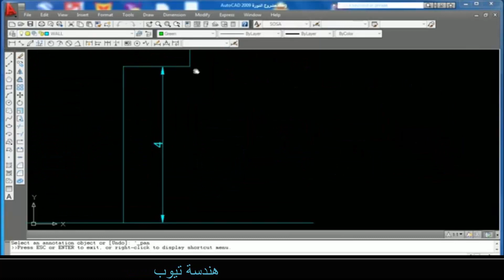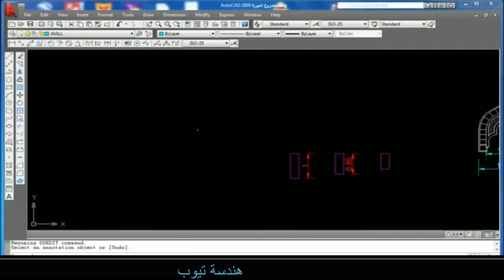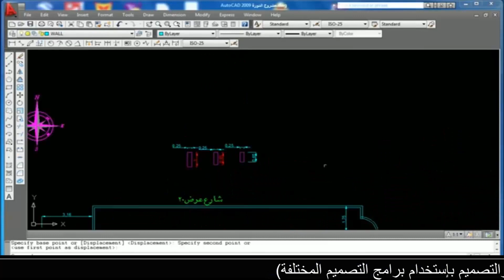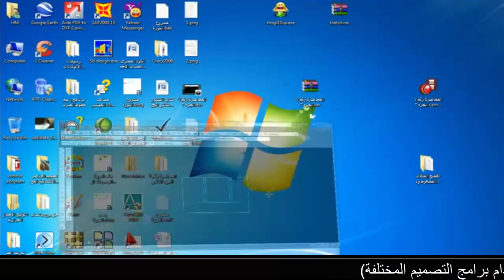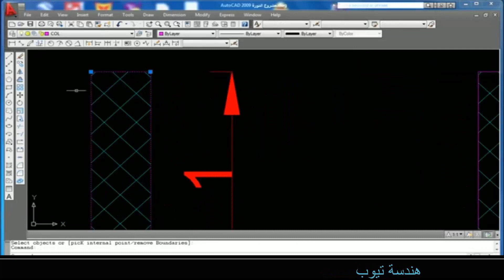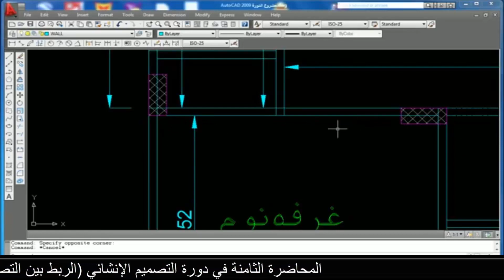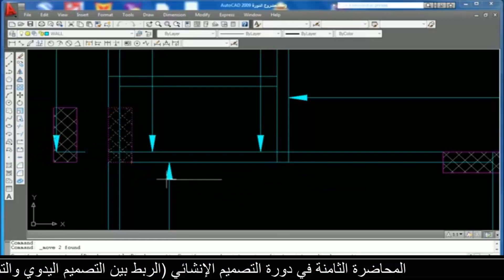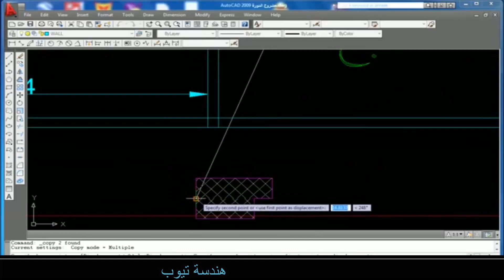كورس التصميم الإنشائي للإستشاري إبراهيم عبدالسلام (الدرس الثامن)